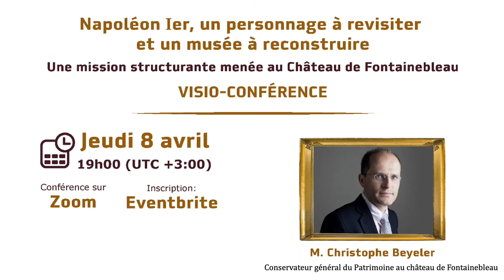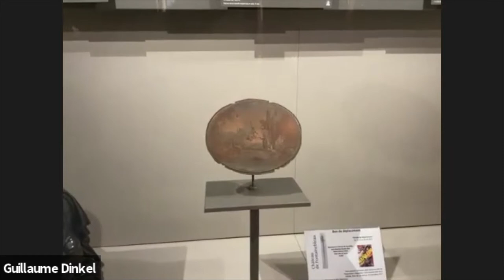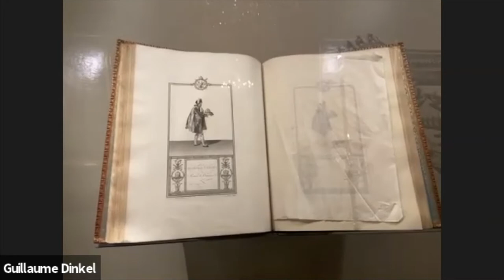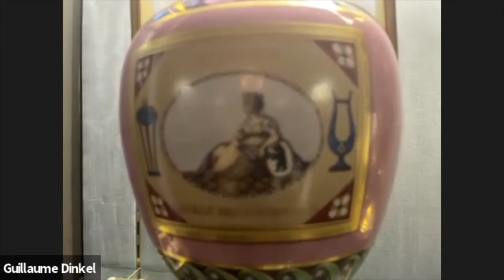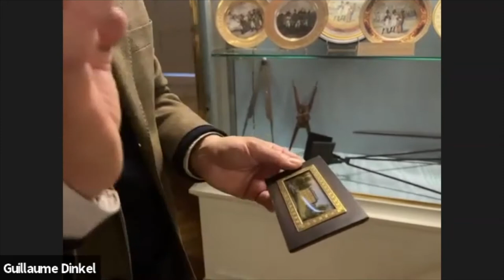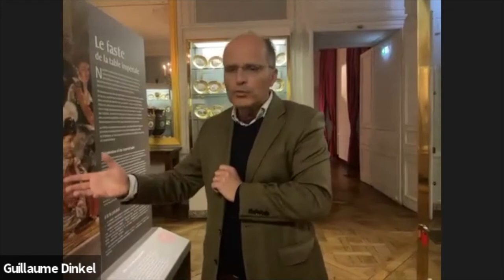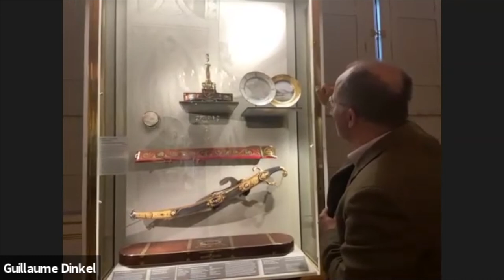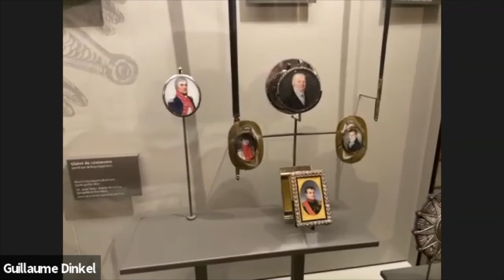Napoléon Ier, un personnage à revisiter et un musée à reconstruire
Visioconférence donnée par Christophe Beyeler qui est conservateur général du Patrimoine au château de Fontainebleau, chargé du musée Napoléon Ier et du cabinet napoléonien des Arts graphiques. Responsable de nombreuses acquisitions et donations liées au Premier Empire, il a conduit en 2018 le chantier de reconfiguration du musée Napoléon Ier, qui offre désormais un parcours structuré selon le prisme « la France et l’Europe sous l’œil et dans la main de Napoléon ».